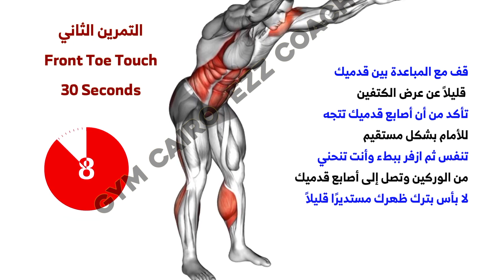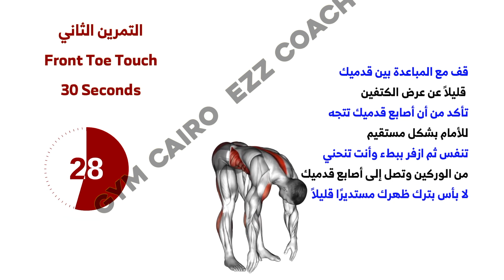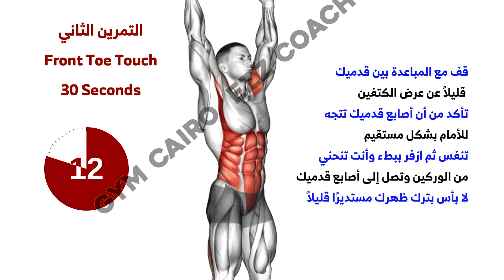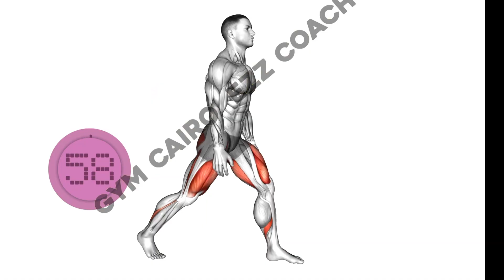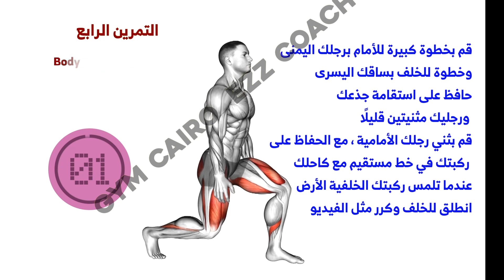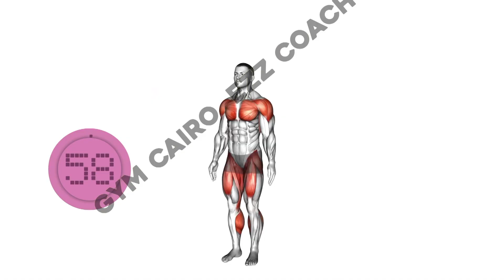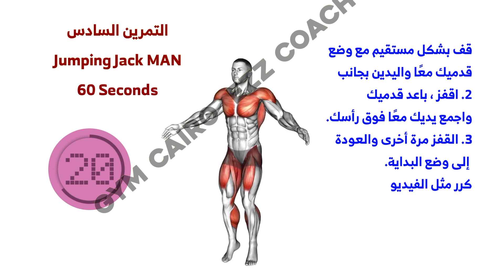HIIT Cardio15 minutes Workout ـ هيت كارديو لحرق دهون الكرش والجوانب جيم كايرو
hiit cardio 15 minutes تمارين رياضية لحرق الدهون في المنزل تمارين حرق الدهون في البيت ارجو ارتداء حذاء رياضي واذا شعرت بااي الم في الركبة توقف عن القفز هذه تمارين هيت كارديو لحرق دهون الكرش والجوانب وتساعد علي التخلص من دهون الجسم مع اتباع نظام غذائي صحي وعمل عجزء في السعرات الحرارية تمارين منزلية لحرق الدهون وشد الجسم
تمارين حرق دهون البطن والخصر
8 تمارين بسيطة للتخلص من دهون الخصر دون الالتحاق بالنادي الرياضي

00:00 Place Jog
00:49 Front Toe Touch
01:19 bodyweight Overhead Squats
02:17 Rest Time
02:28 Bodyweight Split Squats
03:26 Butt Kicks
04:25 Rest Time
04:35 Jumping Jack
05:22 Squat with Knee Tucks  Exercise
05:52 Rest Time
06:03 Place Jog
06:49 Front Toe Touch
07:19 bodyweight Overhead Squats
08:17 Rest Time
08:28 Bodyweight Split Squats
09:26 Butt Kicks
10:25 Rest Time
10:35 Jumping Jack
11:20 Squat with Knee Tucks  Exercise
11:52 Rest Time

ما هي التمارين التي تحرق معظم دهون البطن؟
هل يمكن أن تفقد دهون المعدة في 7 أيام؟
كيف أفقد دهون البطن في أسبوعين؟
كيف يمكنني تصغير حجم بطني في 30 يومًا؟
كيفية خسارة دهون البطن بممارسة
كيفية التخلص من دهون البطن في أسبوعين
كيفية التخلص من دهون البطن بين عشية وضحاها
خطة الوجبة للتخلص من دهون البطن
كيفية التخلص من دهون البطن في أسبوع واحد
كيفية التخلص من دهون البطن في 7-10 أيام للمرأة
كيفية التخلص من دهون البطن في شهر
كيفية التخلص من دهون البطن بسرعة